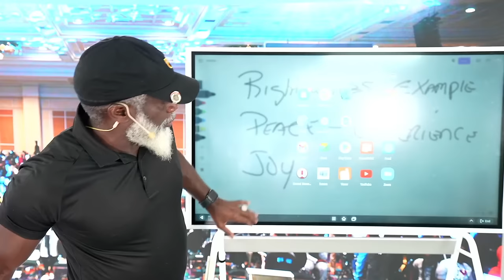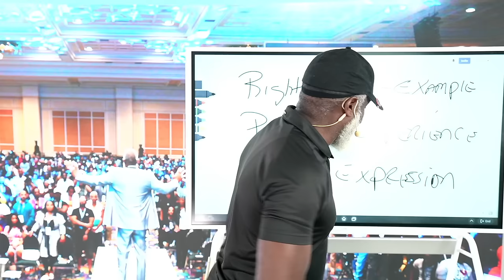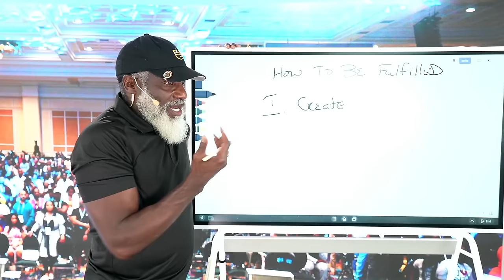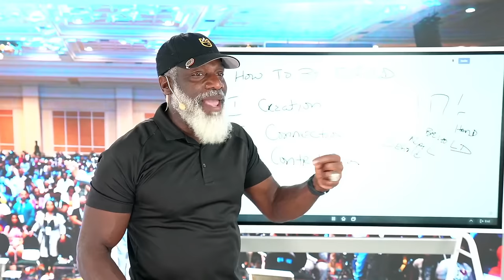How King Solomon Made Me Rich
Myron’s Books